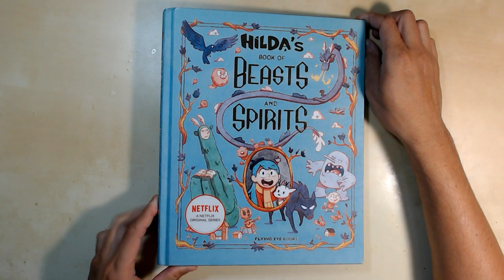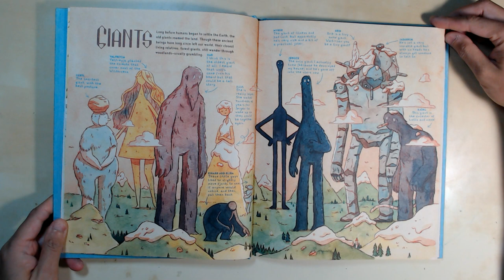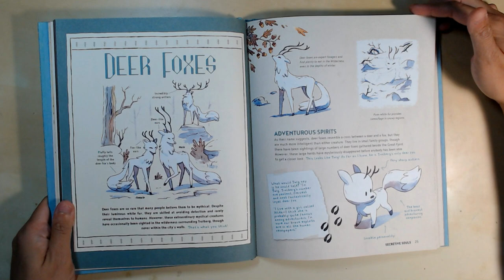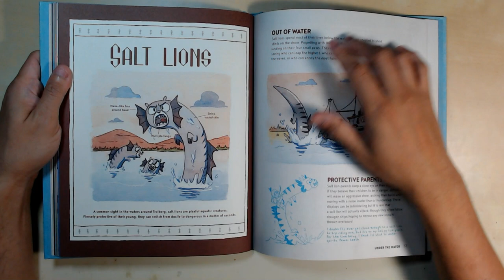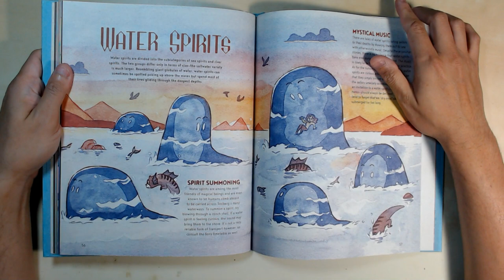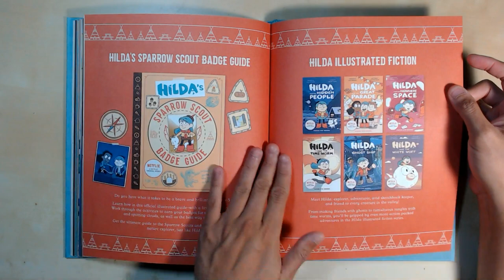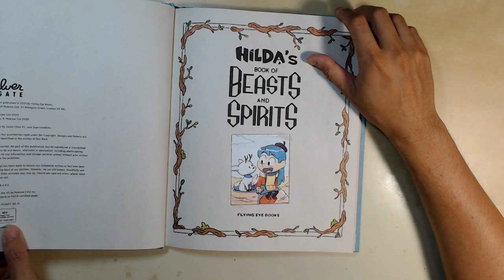Hilda's Book of Beasts and Spirits (Hilda Tie-In) by Emily Hibbs (Author), Jason Chan P.L.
Deep in the library is a book that tells of giants and elves, woffs and deer foxes, and all manner of creatures from the Wilderness to the center of Trolberg. Those who wish to learn will glean all the knowledge they need from Hilda's own copy of this fascinating compendium of beasts and spirits.

For fans of Netflix's hit animated Hilda series, this gorgeous guide to creatures from tiny to giant will keep young adventurers spellbound, with a behind-the-scenes bestiary that teaches Hilda fans everything they'll want to know about the fauna of Trolberg, featuring trivia and brand new art! A perfect companion book to Hilda's Sparrow Scout Badge Guide.